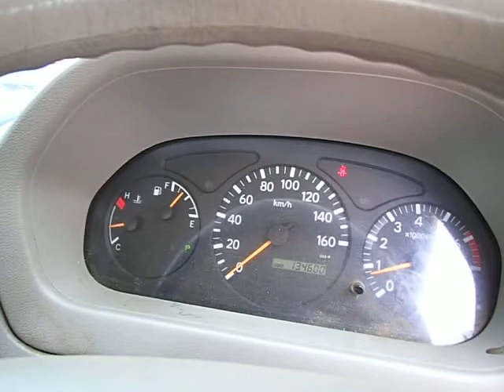Used 2013 AT Toyota Dyna Truck TRY231 41395 for sale Code: TRY231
The second-hand 2013 AT Toyota Dyna Truck TRY231 with the model code TRY231 displayed in the video was assembled in Japan and registered for the first time in 41395. The engine has a size of 2,000 cc and works with LPG. The transmission of this 2013 AT Toyota Dyna Truck TRY231 with 2 doors is AT and the drivetrain is 2WD. Inside this used vehicle, you will find the driver's seat on the Right side , and a total number of 3 seats.

CarUsed is a reliable company specialized in Japan vehicle export. Our agencies are located in The center of Tokyo and Osaka.. Our Japanese team have been providing Japanese quality cars, trucks and buses and services for over 10 years. We have thousands units in stock which are provided by honest Japanese associate car resellers and private car owners. All vehicles sold on the CarUsed.jp website are fully audited by an accredited expert. Discover more about our company on our web portal

By visiting CarUsed.jp website, you can also have an exclusive entry to thousands vehicles of all types every week from Japanese auto auctions! Connect to our Japanese-made auto auction service now and for free